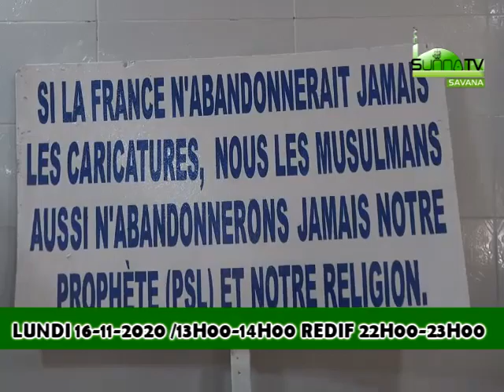ALA KIRA KANU